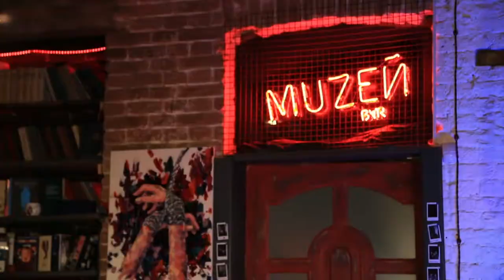Муzей-шоу редхотчиліпіпл | Гість - Станіслав Глухий | телеканал Вітер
Розважальне, веселе, підсумково-щотижневе нефільтроване муzей-шоу redhotchilipeople Кропивницький

Спеціальний гість програми - Станіслав Глухий, засновник студії з виготовлення меблів “Fifi Land”.

Наші ведучі: 🌶️Данилишин 🌶️Душак 🌶️Крендель 🌶️Тушик

Дивіться нас щотижня у неділю о 19:15 на телеканалі "Вітер"